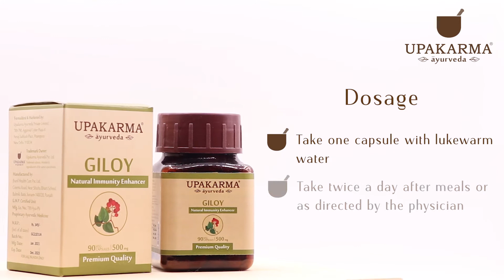Upakarma Ayurveda Giloy Capsule - How to use.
Giloy Capsule by Upakarma Ayurveda is a unique formulation, extracted from the Giloy plant (Guduchi). It is a widely used herb in Ayurvedic medicine is also known as ‘Amrita’ in Sanskrit, which means ‘the root of immortality.